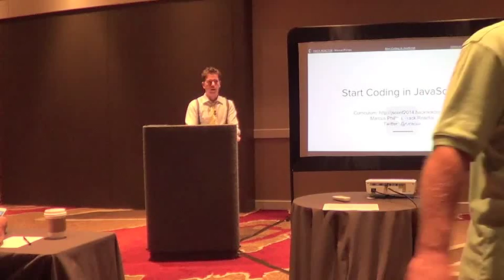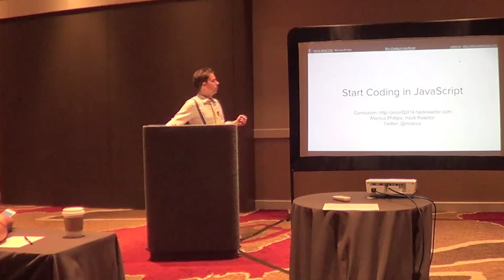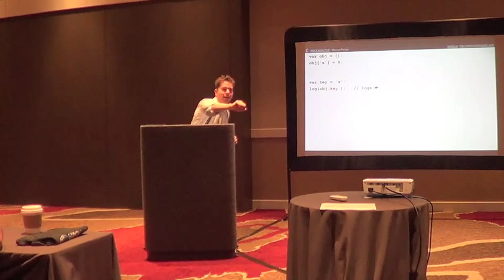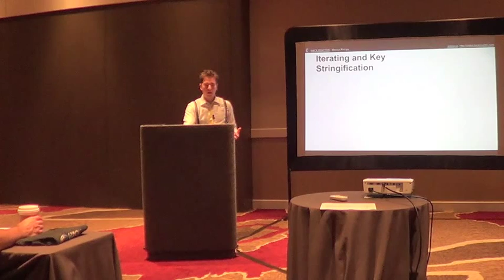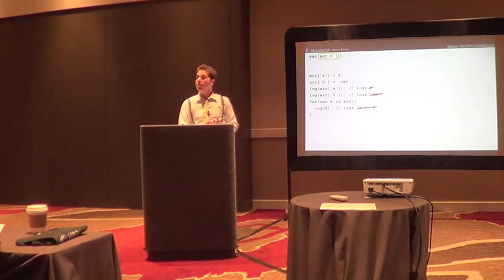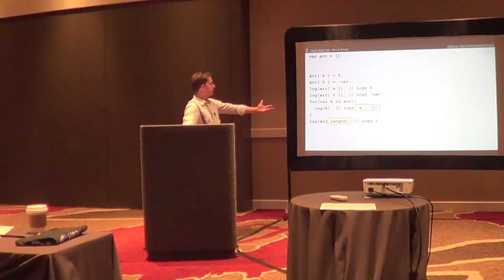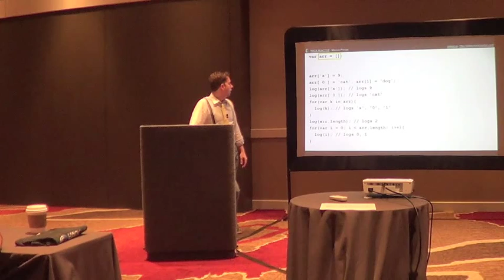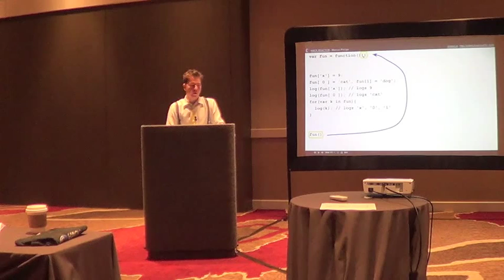Marcus Phillips: JS Fundamentals - Arrays, Objects and Functions [JSConf2014 Training]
We'll cover the fundamentals of JavaScript, with a focus on the language features and questions everyone has in their first year of working in JavaScript, such as: "What does it mean for a function to have properties?" "How do I use the arguments object?" "Why can't I use a for loop to iterate over an array?" "Can variables be used as references to other variables?"